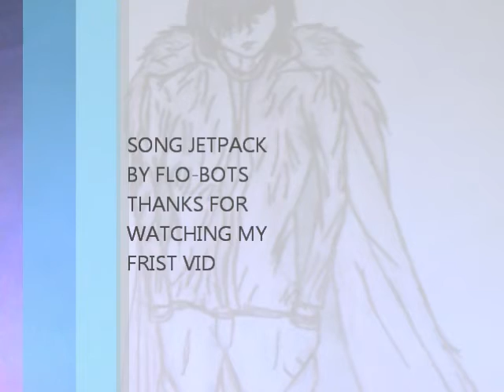flo-bots jet pack